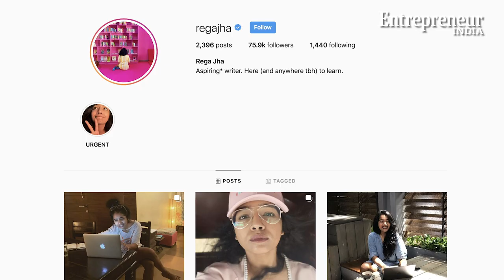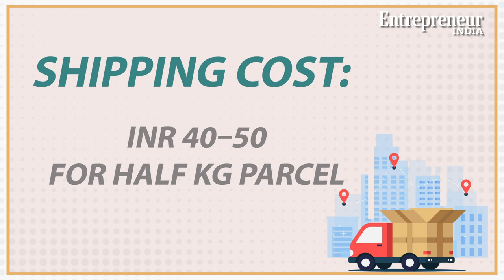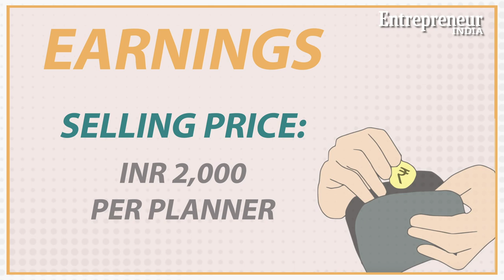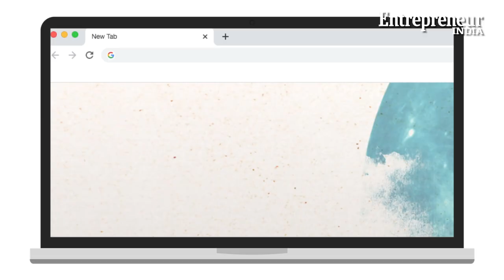How To Start Your Own Journal Business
Do you have a knack for organizing and planning? Do you love colour coordinating your excel sheets? Then planner or journals is just the right business idea for you. With very little investment and planning you could start this up. Tune in to know how.